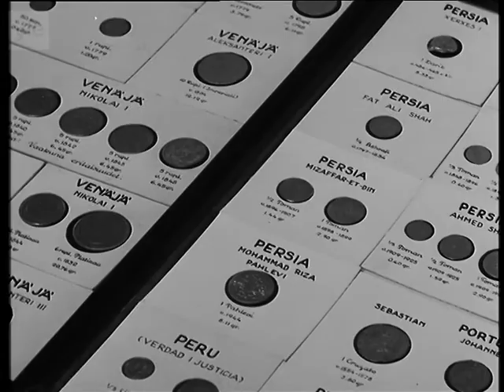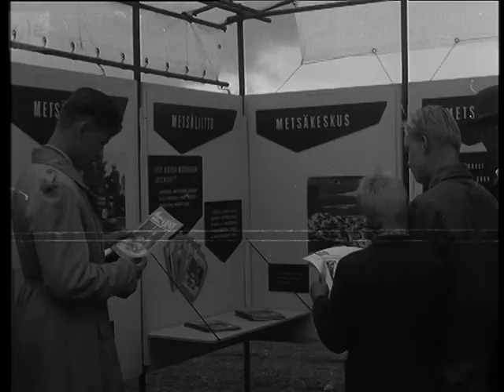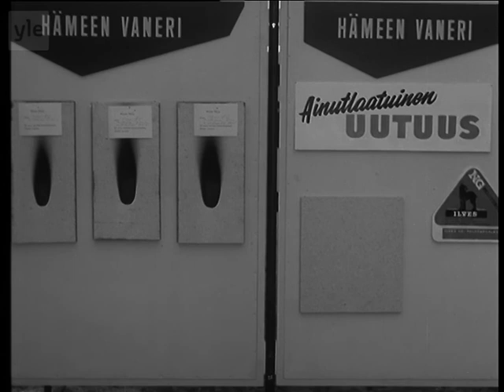Maatalousnäyttely Mikkelissä (Opetusfilmi)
Mikkelin maatalousnäyttelyssä vuonna 1959 kävi yli 40 000 vierasta. (7.8.1959)

Maatalousnäyttelystä tehty filmi on mainiota ajankuvaa 1950-luvun Suomesta. Pääosa kansasta sai elantonsa maataloudesta ja usko maaseudun tulevaisuuteen oli vahva.